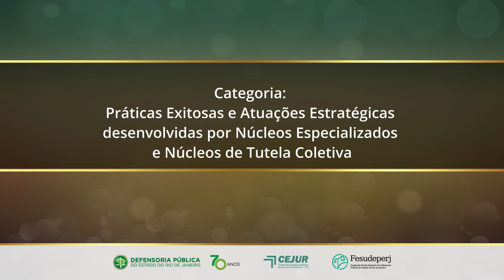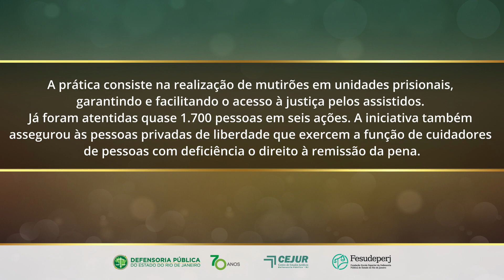Projeto Humaniza Nuspen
[Vencedor do 2º lugar 🥈]

CATEGORIA: Práticas Exitosas e Atuações Estratégicas desenvolvidas por Núcleos Especializados e Núcleos de Tutela Coletiva

AUTORAS(ES): Thais de Moura Souza e Lima, Leonardo Rosa Melo da Cunha e Leonardo Guida

PROJETO: Projeto Humaniza Nuspen: dinamizando o atendimento, elevando o respeito e dignidade nos espaços carcerários